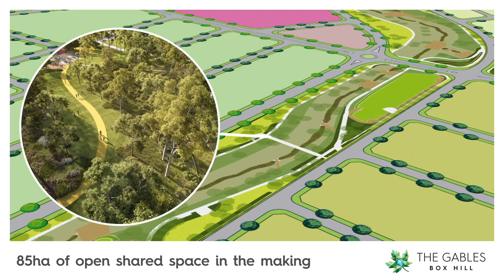Land Release February 2020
11 land lots ranging in size from 454-536sqm, elevated in the Aurora neighbourhood will be available on the 1st of February. These registered blocks are adjacent to rural residential on a quiet street off Valletta Drive providing the perfect balance of privacy and access.